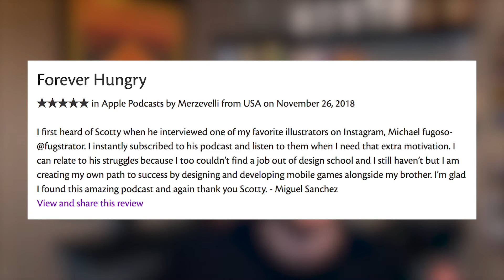PP 115: Design, Freelance, & Mental Health With Scott Biersack of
Are you a creative who struggles with:
- your mental and physical health?
- freelancing and pricing?
- a negative comparison mindset?

If so, then today’s episode with Scott Biersack of @Youbringfire was made for you.

Scott's only 25 and has already created work for juggernauts like Target, Netflix, Starbucks, Adobe and Facebook to name a few.

He also isn't afraid to open up and share his story in hopes to help you get through those rough patches in your creative career.

View the full show notes to this episode here: Perspective-Collective.com/115

Connect with Scott on Instagram @youbringfire and Website youbringfire.com.

BECOME LISTENER OF THE WEEK

JOIN THE PRIVATE FACEBOOK COMMUNITY FOR CREATORS Get around like-minded creatives all over the world sharing their work, resources, tips while providing feedback and encouragement to take your side hustle to the next level

Design Cuts ► Snag the best bundles, fonts, mockups, and other design resources

CREDITS
Executive Assistant - Paige Garland
Photo & Video Specialist - Colton Bachar
Podcast Editor - Áine Brennan
Animation Specialist - Greg D'Amico